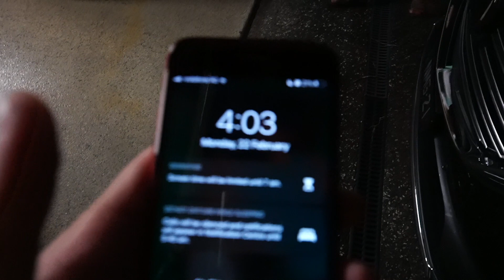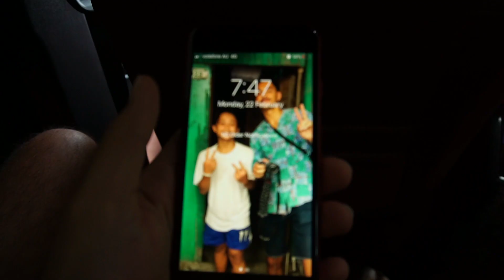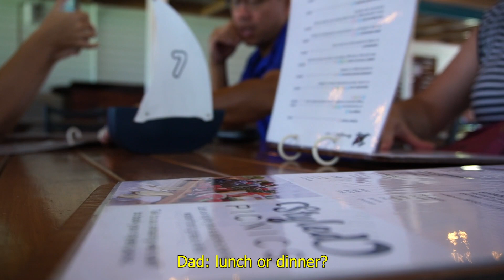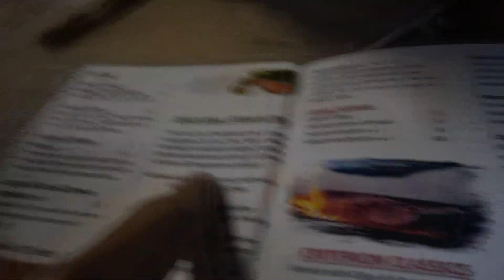ROAD TRIPPING AUSTRALIA🇦🇺 w/ MY FAMILY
Trying to survive my family.

Maryborough, Gladstone & Rockhampton (Family Road Trip pt. 1) | WELCOME TO DENZEL’S WORLD ep. 102

GOD GIVEN TALENT is a one-man production company run by me. And this is the behind-the-scenes look into following my dreams of growing the brand!